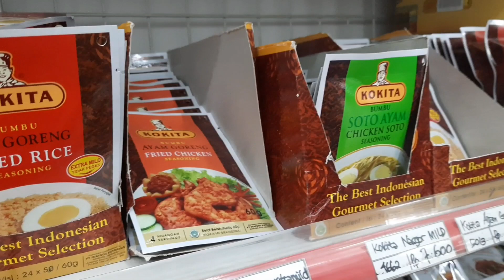Belanja Mingguan | Food Preparation | Belanja 300rb bisa buat 2 mingguan untuk keluarga kecil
Hallo teman² semua, terimakasih bnyak ya support nya selama ini. aku tetap produktif karna semangat dr teman² juga. sehat² yah kalian semua 🥰

Barangkali ada yg nanyain link barang² dirumah biru aku beli nya dimana? Klik link di bawah aja ya 😊

LINK PRODUK KAMAR ANAK

Yg mau intip2 cara aku decor rumah
💙Follow aja instagram aku :

💙DM instagram